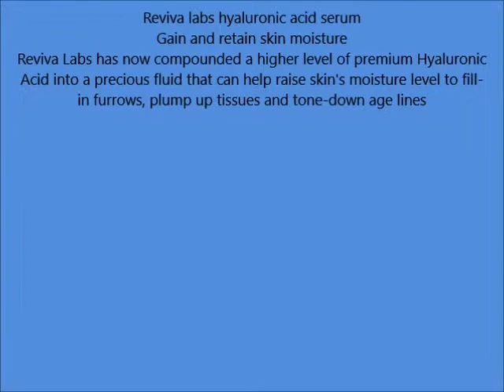Reviva Labs Hyaluronic Acid Serum, 1 Fluid Ounce